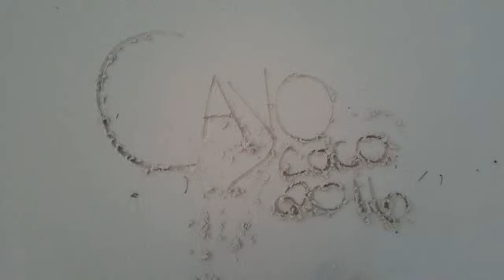Early morning beach sounds Cayo Coco Cuba Jan 2016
Early morning wave sounds